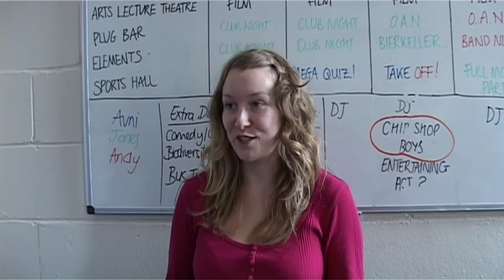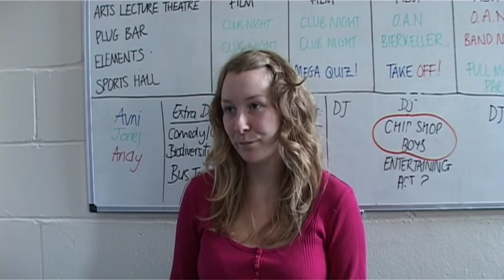Bath Uni - Student Experience